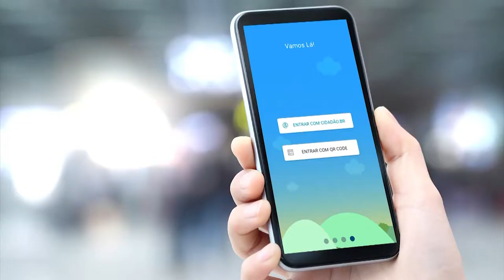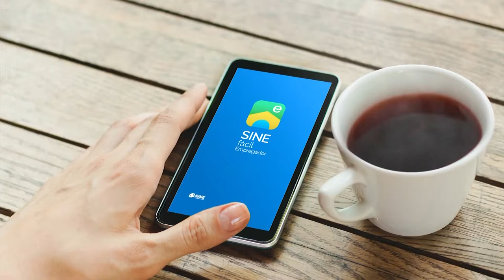Retrato Público | Vereador Luciano Guerra